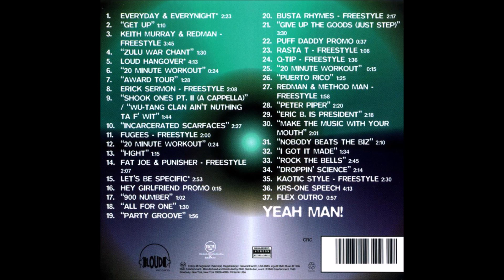31. Biz Markie - Nobody Beats The Biz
Funkmaster Flex - The Mix Tape, Volume 1: 60 Minutes of Funk (1995)

01. Yvette Michelle - Everyday & Everynight
02. Masters At Work - Get Up
03. Redman & Keith Murray - Freestyle
04. Zulu War Chant
05. Akinyele & Sadat X - Loud Hangover
06. DJ Kool - 20 Minutes Workout
07. A Tribe Called Quest - Award Tour
08. Erick Sermon - Freestyle
09. Mobb Deep - Shook Ones Pt. 1
10. Raekwon - Incarcerated Scarfaces
11. Fugees - Freestyle
12. DJ Kool - 20 Minutes Workout
13. Doug E. Fresh - I-Ight
14. Fat Joe & Big Pun - Freestyle
15. Cool Whip, Havoc, Tragedy, Raekwon & Freddie Foxxx - Let's Be Specific
16. Hey Girlfriend Promo (Skit)
17. The 45 King - 900 Number
18. Brand Nubian - All For One
19. Showbiz - Party Groove
20. Busta Rhymes - Freestyle
21. Mobb Deep - Give Up The Goods
22. Diddy Promo (Skit)
23. Ras-T - Freestyle
24. Q-Tip - Freestyle
25. DJ Kool - 20 Minutes Workout
26. Frankie Cutlass - Puerto Rico
27. Redman & Method Man - Freestyle
28. Run-D.M.C. - Peter Piper
29. Eric B. & Rakim - Eric B. Is President
30. Biz Markie - Make The Music With Your Mouth Biz
31. Biz Markie - Nobody Beats The Biz
32. Special Ed - I Got It Made
33. LL Cool J - Rock The Bells
34. Marley Marl - Droppin' Science
35. Kaotic Style - Freestyle
36. KRS-One - Speech
37. Flex Outro

The Mix Tape, Volume 1: 60 Minutes of Funk is a mixtape by American DJ Funkmaster Flex, composed of freestyles and previously released songs, all mixed with Funk Flex's production. It was released on November 21, 1995 via Loud/RCA Records. Recording sessions took place at D&D Studios in New York.

The album peaked at No. 108 on the Billboard 200 and No. 15 on the Top R&B/Hip-Hop Albums chart. It was followed up by three successful sequels, all of which were certified gold by the Recording Industry Association of America.

(Wikipedia)